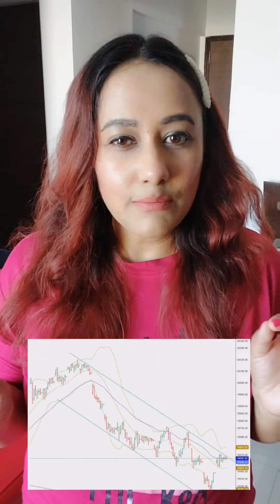Daily wrapup with Indiacharts. What's your take on Nifty's next move? 📈📉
The Nifty index is in a tricky situation because it is finding resistance at the 40 hour average and the falling trendline but at the same time, on the daily chart, it has formed an island reversal pattern after taking support at the lower Bollinger band which is typically a bullish reversal pattern. On the way up, closing above today’s high of 19756 can possibly lead to an upmove in the near-term. However, if the Nifty index closes below 19333 then case of a bullish reversal in the Nifty index will be negated and it can drift lower towards 19223 – 19100. What's your take on Nifty's next move? 📈📉

✅ Empowerment for Traders & Investors
✅ Rigorous Stock Market Training
✅ Self-Paced Learning
✅ Online + Offline Formats